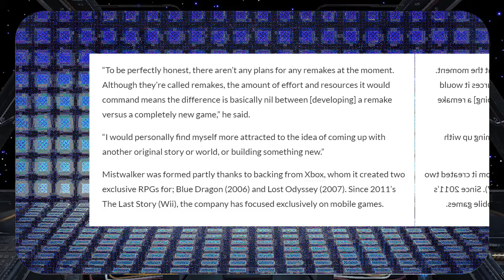The Last Story 2??? / The Last of Us Multiplayer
So if you been like me, I know you've been asking, you've been wondering where the hell is The Last Story 2!?!

Here's the Socials!